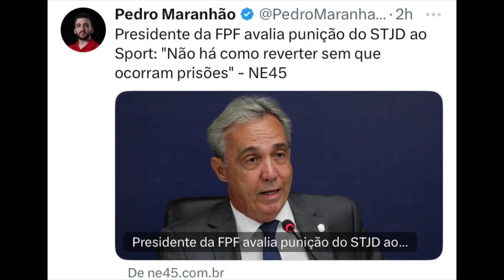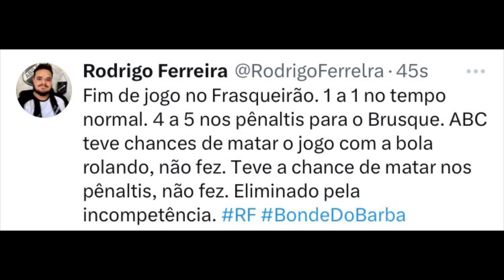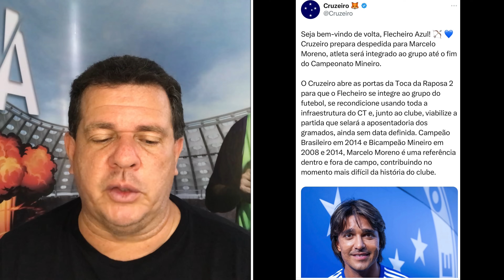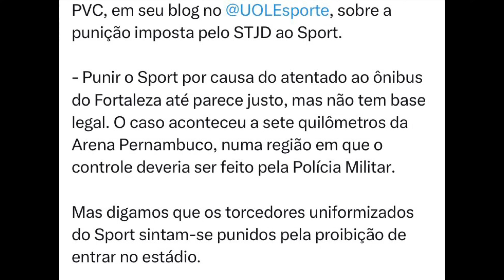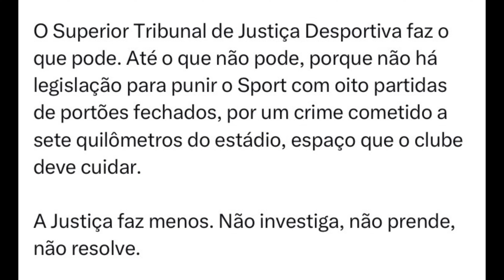CAIQUE FRANÇA, COPA BRASIL, CRUZEIRO, PVC, FPF…